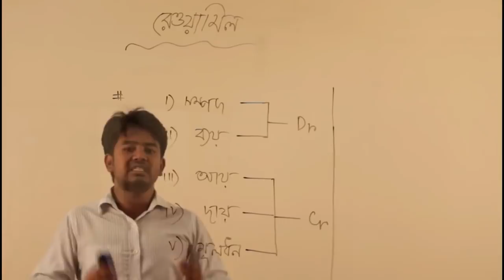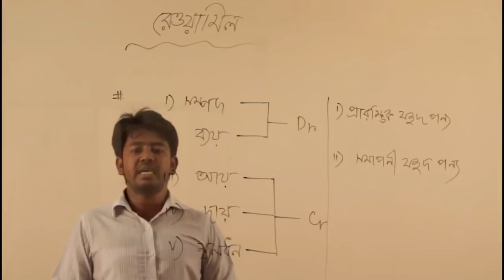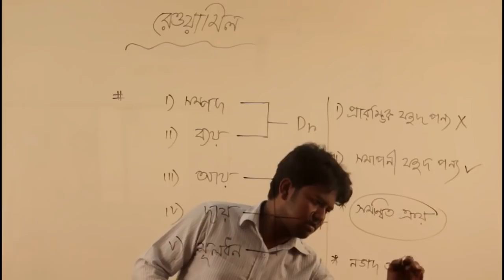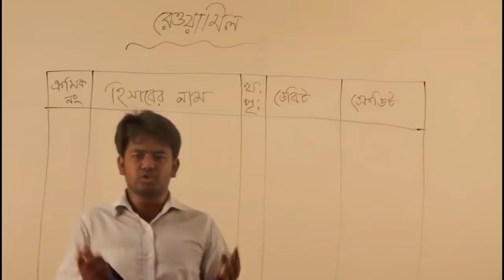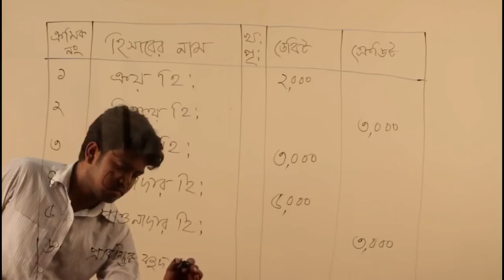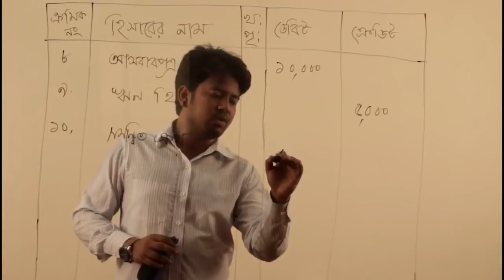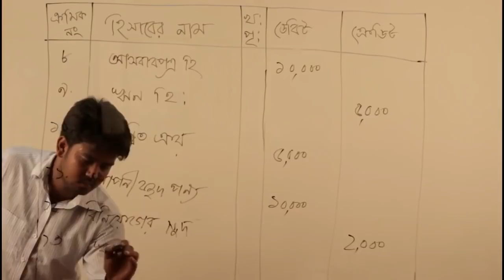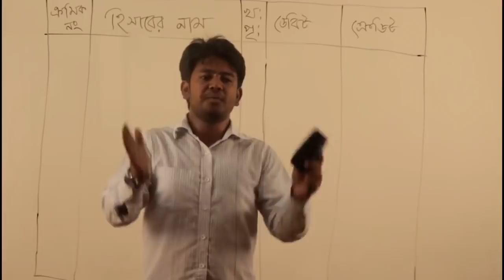19. রেওয়ামিল (Trial Balance) | SSC - Accounting (হিসাববিজ্ঞান)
Trial Balance (রেওয়ামিল)

SSC/Class 9-10 - Accounting (হিসাববিজ্ঞান)